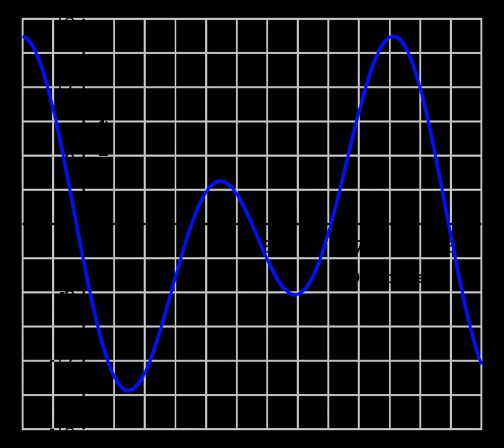Local mean time | Wikipedia audio article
This is an audio version of the Wikipedia Article:
Local mean time

00:00:22 undefined
00:01:18 undefined

- Socrates

SUMMARY
Local mean time is a form of solar time that corrects the variations of local apparent time, forming a uniform time scale at a specific longitude. This measurement of time was used for everyday use during the 19th century before time zones were introduced beginning in the late 19th century; it still has some uses in astronomy and navigation.